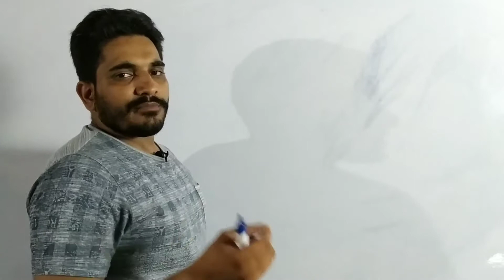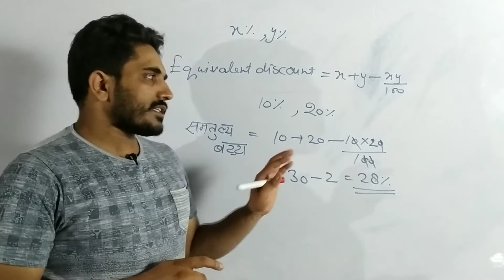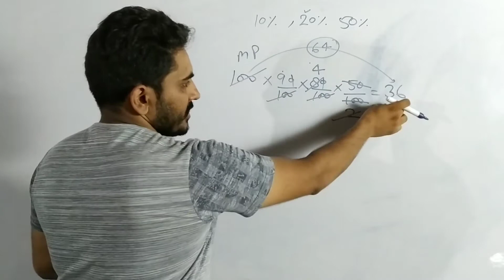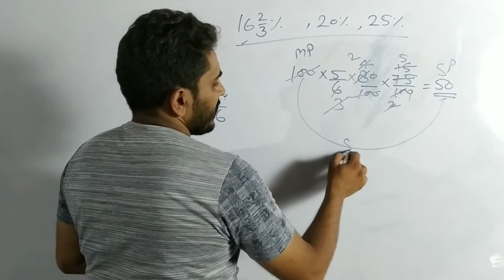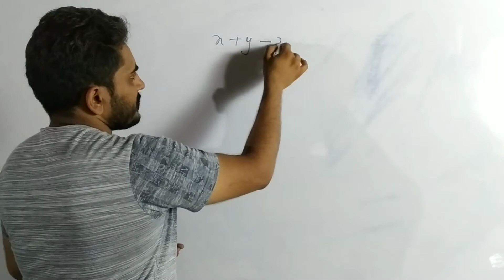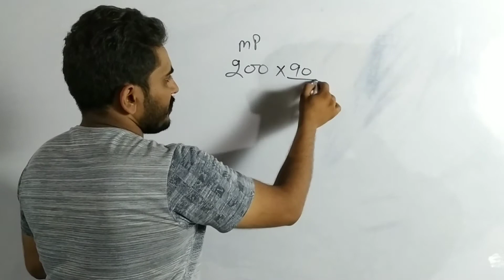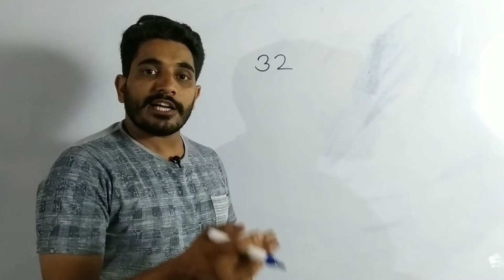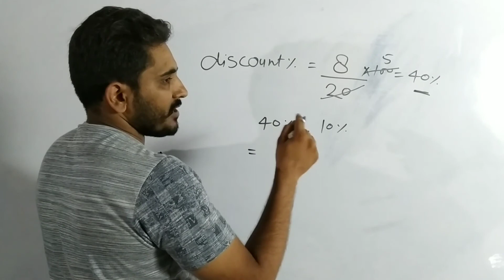Profit and Loss full video part - 10 A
It is part no. 10A of the full video on Profit and Loss (156 questions)
Which is very helpful for competitive exams.